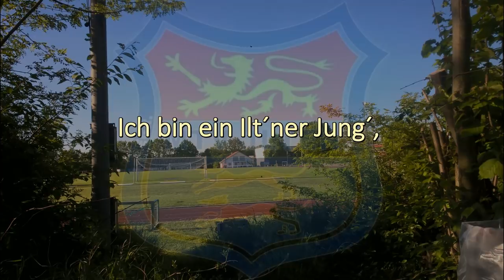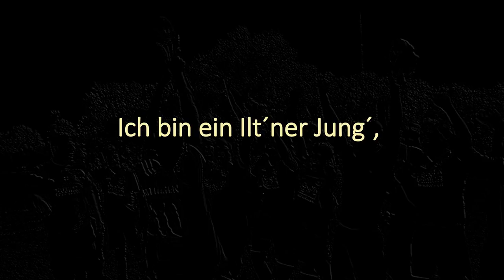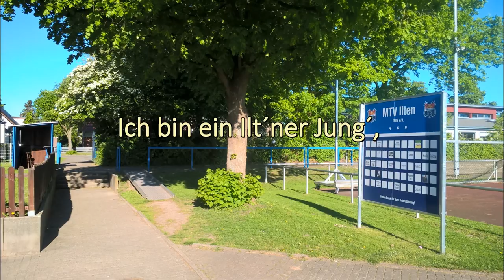Mein Herz schlägt MTV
Mein Herz schlägt MTV !!! Die Hymne zum Verein 😊 !!!

Vielen Dank an Lutz, Schwatte und Ralf für den unermüdlichen Einsatz beim Chor, sowie Fanatmosphäre...

Komposition, Gesang, Gitarre, Bass, Synthie: F. Kühl